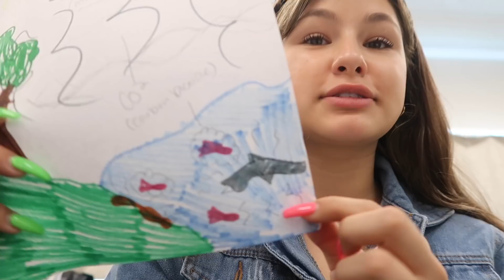GRWM/VLOG: my last day of freshman year 2019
get social with me:
MAIN CHANNEL: DESDAMONA
snap: desiireekay
dote: desiree162